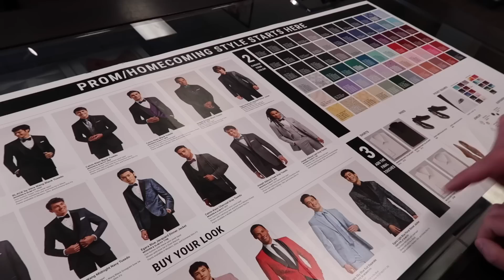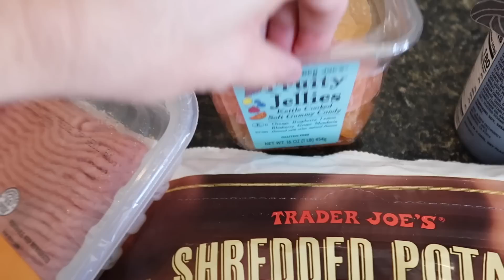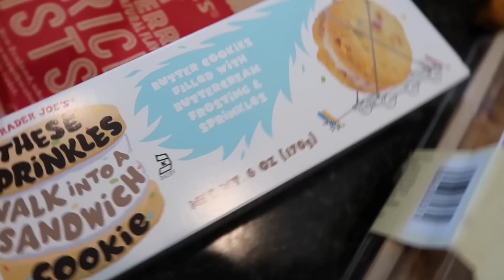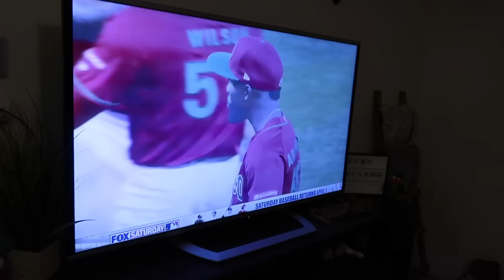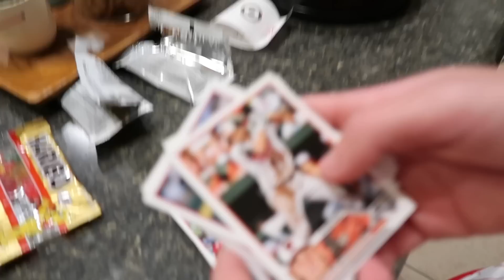First Time Shopping For Prom!!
Mason goes looking for a suit for prom, Chrissy shows off her latest Trader Joe's Haul, Mason goes to Spring Training with friends, and we have fun watching the World Baseball Classic!!!

16772 W. Bell Rd, Ste 110-115